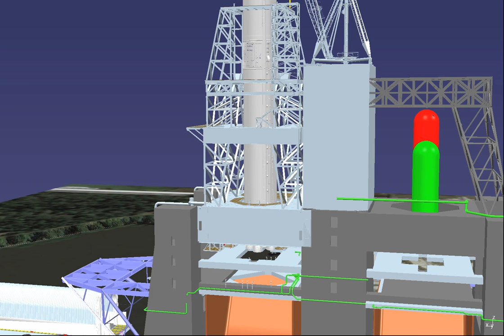Work Begins on NASA SLS Core Stage Pathfinder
Major work is under way on a 213-foot, 230,000-pound simulation of the core stage of NASA’s new rocket, the Space Launch System (SLS). The steel mockup, designed by engineers at NASA’s Marshall Space Flight Center in Huntsville, Alabama, will be used to demonstrate core stage operations, transport and routes for testing, assembly and launch. Radiance Technologies of Huntsville recently was selected by NASA to build, assemble and transport the pathfinder vehicle. The low-cost, core stage reproduction will be built at Dynetics’ facility in Huntsville and G&G Steel in Russellville, Alabama.

The animation shows how the pathfinder will be placed vertically in the B-2 test stand at NASA's Stennis Space Center near Bay St. Louis, Mississippi. The test stand is being completely refurbished for core stage testing in 2017, and the pathfinder will be used to ensure all modifications made to that test stand meet SLS core stage specifications.